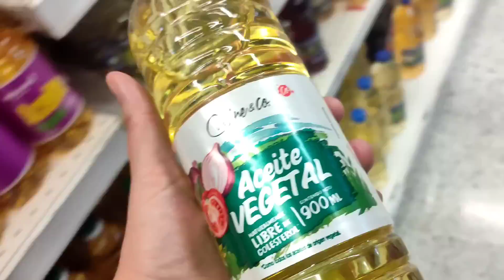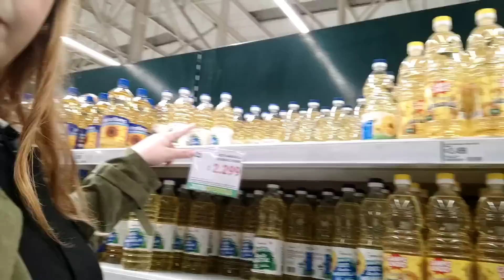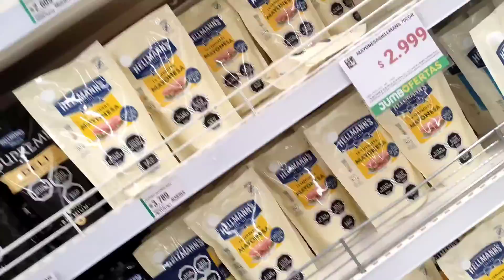¿POR QUÉ VAMOS A 2 SUPERMERCADO POR UNA TORTA?